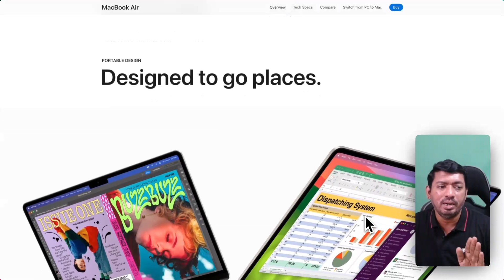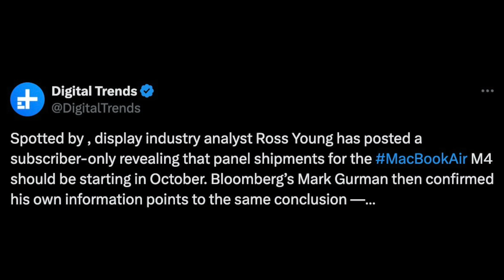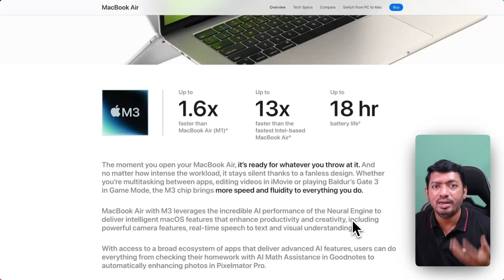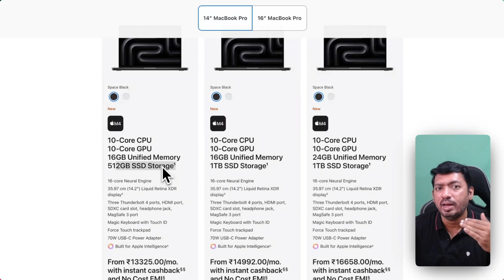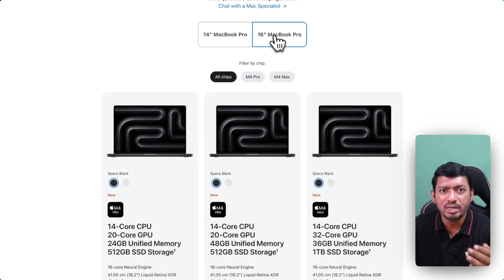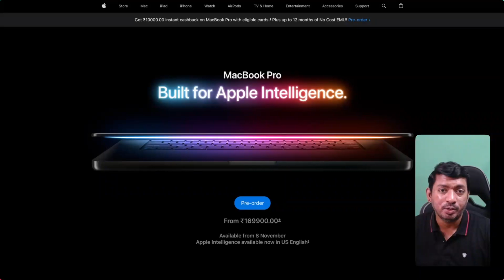Macbook Air M4 Release? 🔥 Macbook Pro | M4 Pro and M4 Max Details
Apple released New Macbook Pro with M4, M4 Pro and M4 Max processors. Macbook Air M4 Release Leaked News and what's new with Air model this year? Which is Best Buy right now?